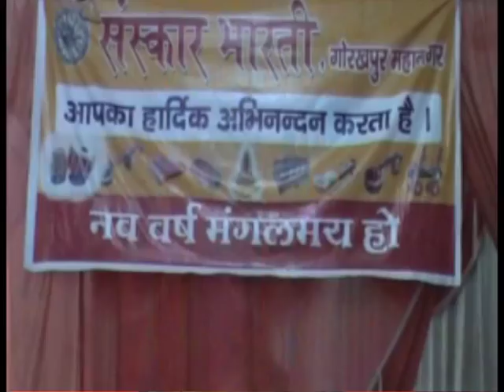संस्कार भारती के कार्यक्रम में युवाओं का जलवा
अंतराष्ट्रीय संस्था संस्कार भारती द्वारा अपने मिशन की शुरूआत बेहद शानदार ढ़ग से नए वर्ष के आगाज के साथ किया गया। मौका भी था चैत्र मास की शुक्ल प्रतिपदा का स्वागत समारोह।
संस्कार भारती द्वारा नववर्ष के स्वागत में रंगारंग कार्यक्रम की प्रस्तुति गोररवपुर क्लब के सभागार में की गई जिसकी शुरूआत महापौर डा0 सत्या पाण्डेय नगर विधायक डा0 राधामोहनदास अग्रवाल द्वारा दीप प्रज्जवलित कर और माॅ सरस्वती के चित्र पर माल्र्यापण कर किया गया।
सांस्कृतिक कार्यक्रम की शुरूआत  संस्कार भारती के ध्येय गीत से हुई। फिर संस्कार भारती के सदस्यों और कलाकारों द्वारा कई शानदार सांस्कृतिक प्रस्तुतियां दी गयीं जिसे दर्शक दीर्धा में बैठे लोगों ने खूब सराहा। गोरखपुर की तमाम मेधाओं को इसी मंच से सम्मानित किया गया। सम्मानित होने वालों में चार बार राष्ट्रपति सम्मान प्राप्त अशोक महर्षि, बोनसाई और मधुबनी पेण्टिंग की कला में महारथ हासिल करने वाले रवि दिवेदी मुख्य रूप से थे।
संस्था के सचिव डा. मंगलेश श्रीवास्तव ने बताया कि संस्था का उद्देश्य ही अपनी संस्कृति को जीवंत बनाये रखना है